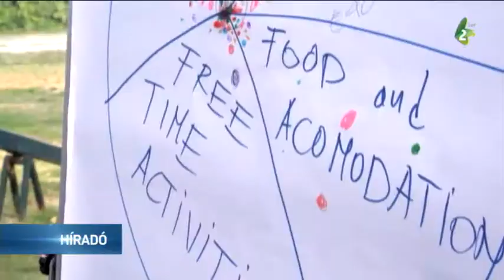Véget ért az Ifix tréningprogramja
Pénteken ért véget az Ifix Ifjúsági Szervezet Erasmus Plus által támogatott tréningprogramja Adán. Az egyhetes programon megközelítőleg 30 fiatal vett részt 11 országból.